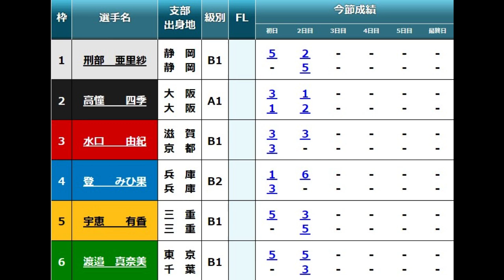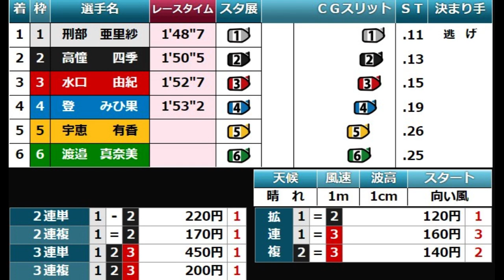【びわこ競艇】注目一騎打ち①刑部亜里紗VS②高憧四季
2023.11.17びわこ競艇びわこヴィーナス！第４回酒処京都新京極スタンド杯3日目6R
①刑部亜里紗②高憧四季③水口由紀④登みひ果⑤宇恵有香⑥渡邉真奈美